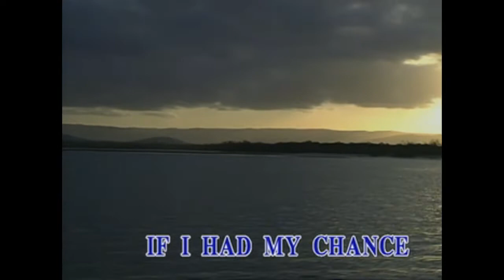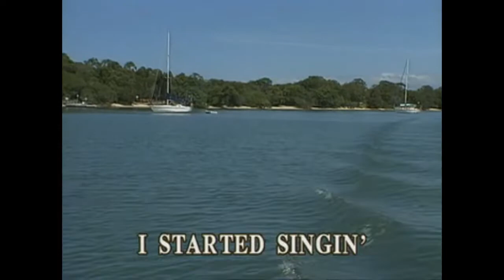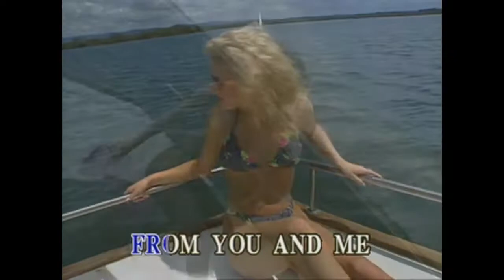AMERICAN PIE - Minus One - Karaoke - Arman KTV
Don Mclean - greatest song
all rights reserves to owners